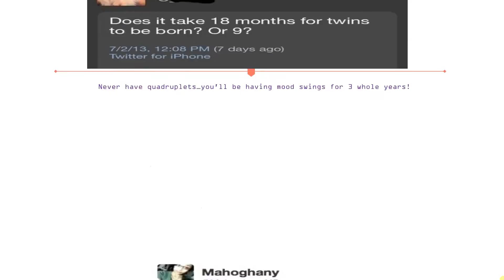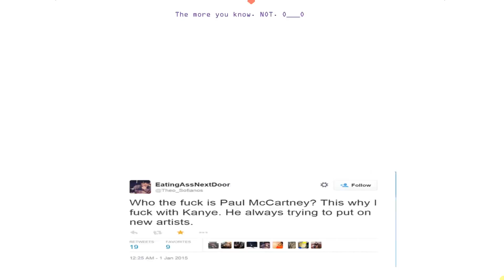23 Of The Dumbest Tweets Ever Tweeted